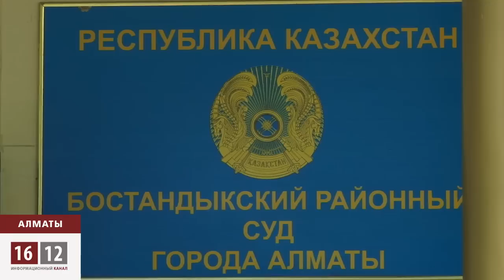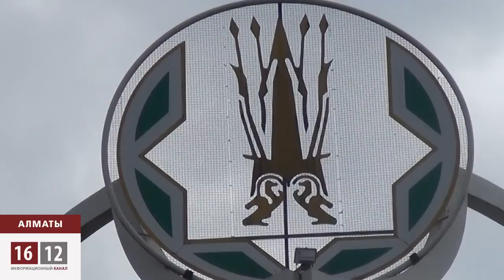Сотрудники головного офиса Национального банка оспаривают в суде незаконное увольнение / 1612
Сегодня суд отклонил отвод судьи Раушан Турсыновой по иску Александра Юрина против Национального Банка. Один из менеджеров Нацбанка был на больничном, когда его уведомили о сокращение. Печать на документе с юридически просроченным сроком годности, бланк, мягко говоря, не правильно оформлен. Вот аргументы истцов. По словам Александра, никого сокращения не было, даже наоборот: штат был увеличен с восьмисот одного до восьмисот одиннадцати сотрудников.